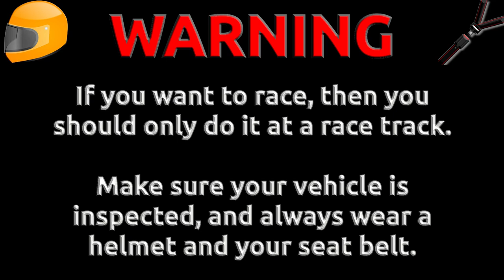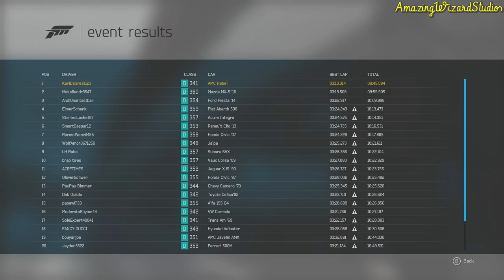Forza Motorsport 6 (Xbox One) [1080p60] | 1970 AMC Rebel 'The Machine' Gameplay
Thanks for all of the support for AmazingWizardStudios. This is some gameplay of the 1970 AMC Rebel 'The Machine' in Forza Motorsport 6 on the Xbox One!

Follow AmazingWizardStudios on Social Media!